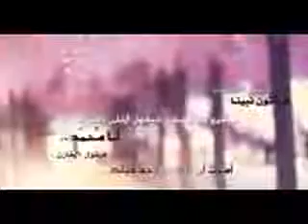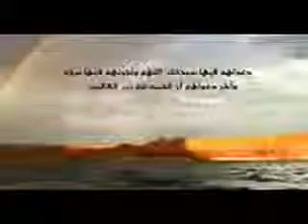فيديو جديد ياخذك الى عالم ثاني صالح المغامسي مؤثر 2014